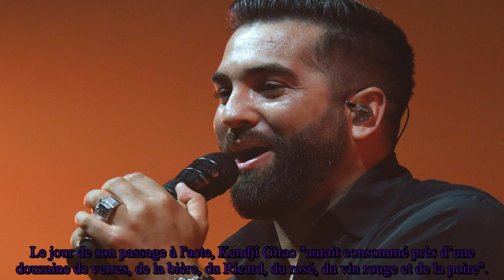Kendji Girac : Pour qu’il puisse aller mieux..., ce protocole auquel le chanteur devrait se soumet